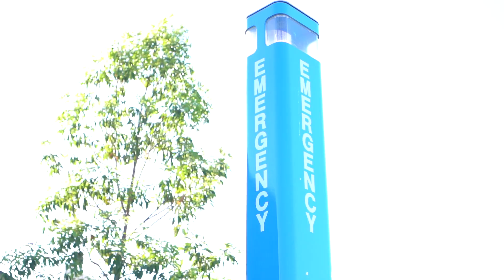Kailin’s bagged IS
Bagged IS on F1R

Airlift